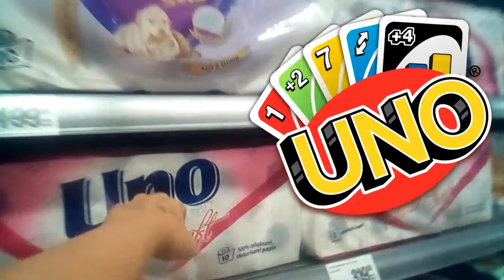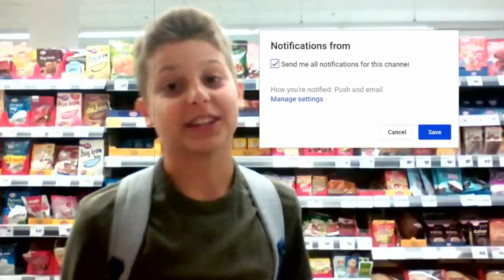KUPOVINA ZA MORE